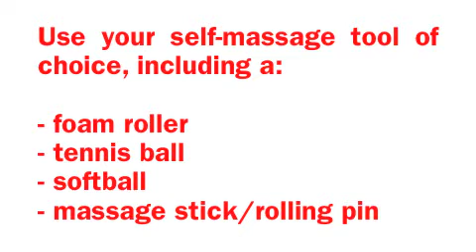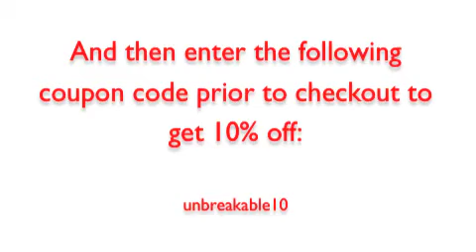Self-Massage Exercise Using Foam Rollers to Eliminate Joint Pain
Use your self-massage tool of choice to improve tissue quality and prevent nagging aches and pains in your joints, including a:

- foam roller
- tennis ball
- softball
- massage stick/rolling pin

VIDEO SPECIAL ONLY!!

unbreakable10